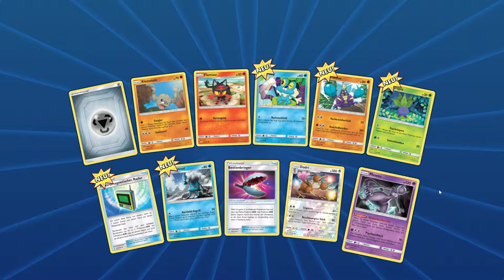1 Pack Opening